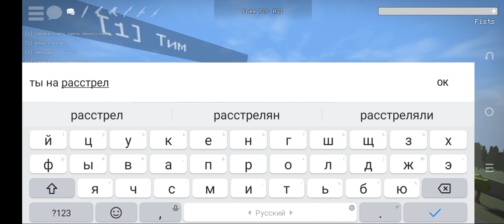Зона горе. Gore zone.